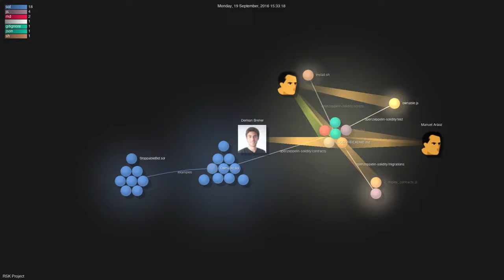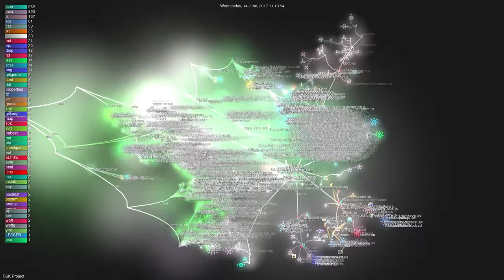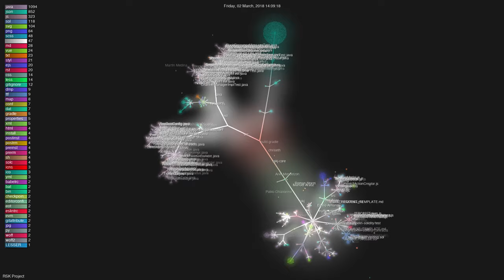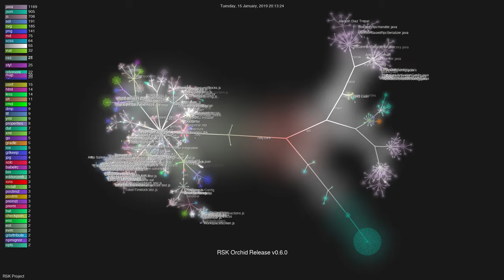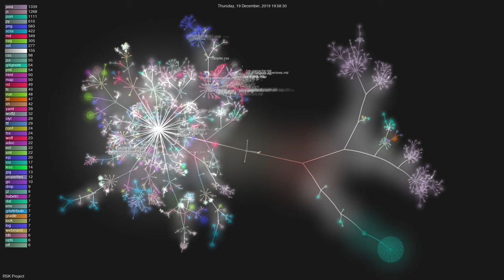Bitcoin Gource: RSK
RSK (RootStock / Smart Bitcoin) is Bitcoin's sidechain, whose goal is to introduce Ethereum-compatible smart contracts to this platform. With this solution, it will be possible to introduce DeFi or Stablecoin to the Bitcoin.

37X3wakVYG1L22g4c7fePzxfj4apxW8MkB
Liquid: VJL74y2bSsuAUSNsdf8PWUbrSTnx6QffQorasy8xJbWuk2WjZppZmTrXRZMD8WKAk6sZzFcwBy7pDBm8
RSK: 0x55971feE8d0cBFbDC1e287B6C3631195c7dE93d1